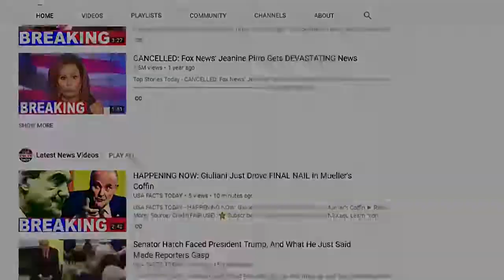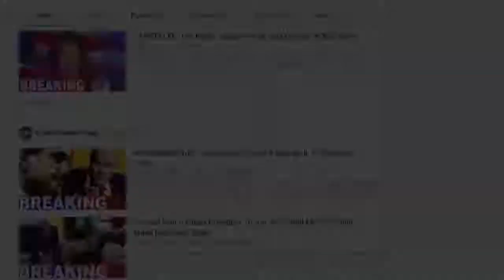Manafort Just Got Devastating News After Being Jailed – May Be There For Life After What E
Top Stories Today - Manafort Just Got Devastating News After Being Jailed – May Be There For Life After What Else Dems Did. ▻ Read More/ Source/ .

Manafort Just Got Devastating News After Being Jailed – May Be There For Life After What Else Dems Did President Trump's former election campaign manager .

Manafort Just Got Devastating News After Being Jailed – May Be There For Life After What Else Dems Did SOURCE :